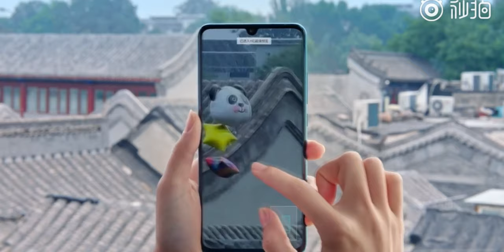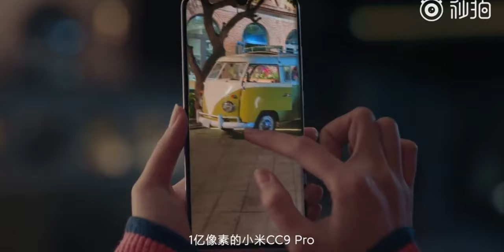Xiaomi Mi Note 10 (CC9 Pro) EL MEJOR CALIDAD-PRECIO!!! (DISPONIBILIDAD Y PRECIO)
Xiaomi Mi Note 10 es oficial y te cuento todos los detalles!!!